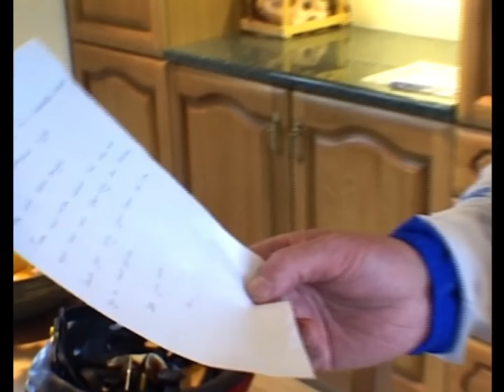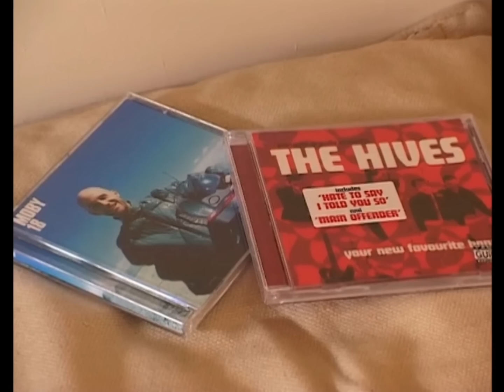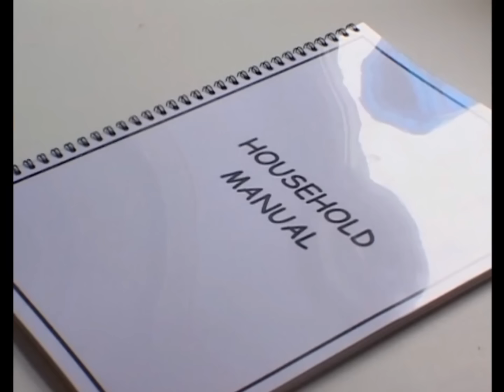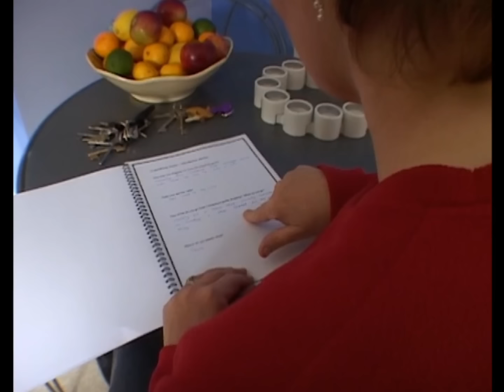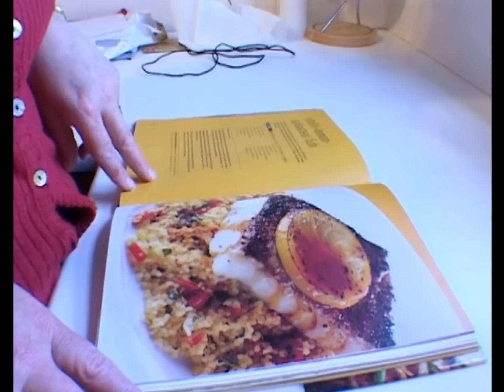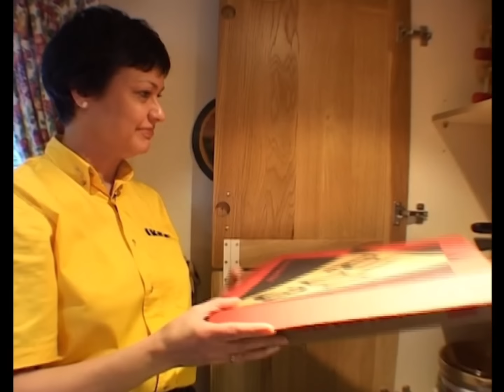Wife Swap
Anne and Diane
S01 E02